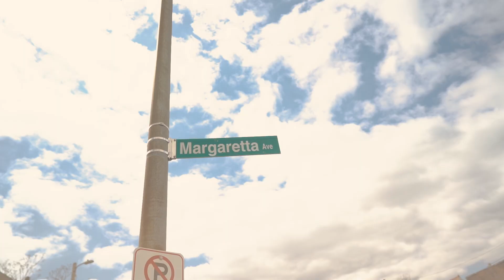CEOB4 - "Hustle" DiR